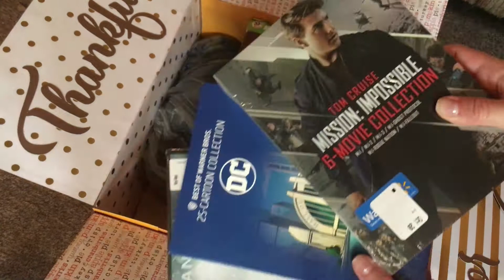MILITARY CARE PACKAGE IDEA! THANKSGIVING EDITION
HAPPY THANKSGIVING! My husband actually received this box ON Thanksgiving! That made my heart SO happy!!